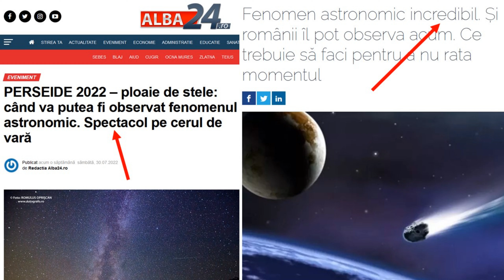De ce sunt PERSEIDELE compromise anul acesta?!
În episodul de astăzi vă spun de ce anul acesta nu ne vom putea bucura de unul dintre cei mai îndrăgiți curenți de meteori: Perseidele. În mod normal, luna august era un prilej pentru astronomii amatori de peste tot pentru a ieși în afara orașelor și a admira zeci de meteori pe oră. Plus dorințele pe care și le-ar fi pus pe praf cosmic incinerat la intrarea prin atmosfera Pământului. Dar anul acesta avem un inamic nesuferit care ne dă peste cap serile de maxim. Cine este oare acest inamic? V-am spus eu într-un episod anterior că e un câh și nu m-ați crezut...

Muzică: Liborio Conti